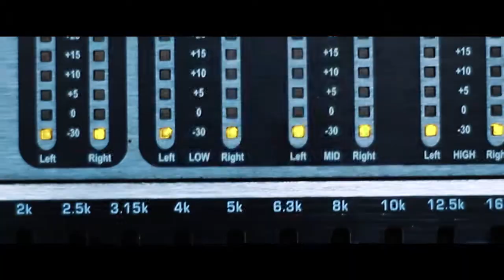Zyka's 18th Birthday Highlights AV